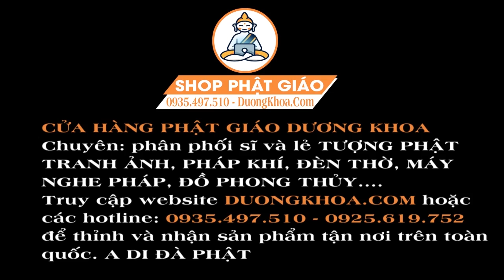Đêm Khó Ngủ Thành Tâm Nghe Kinh Địa Mẫu Giúp Tâm Thanh Tĩnh ngủ sâu giấc Làm Ăn Phát Tài Phát Lộc